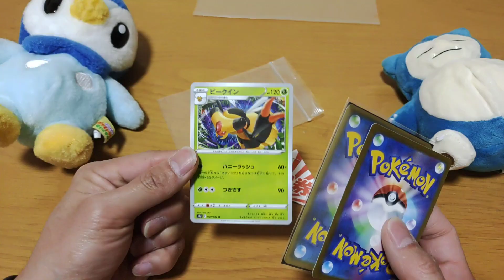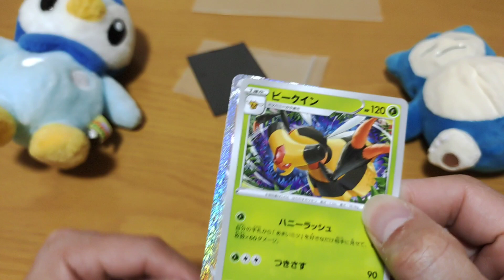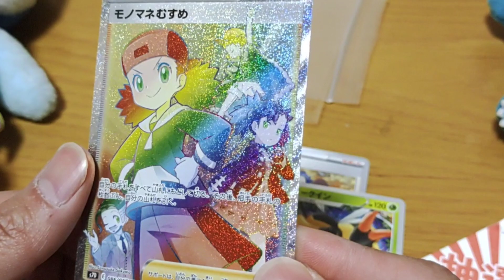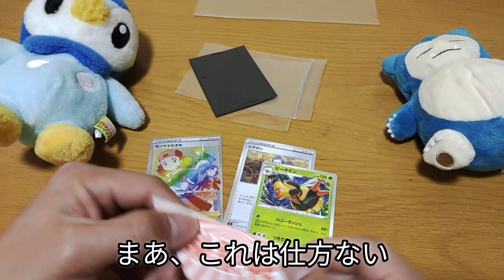【ポケモンカード】ポケカ 人生初のオリパ開封❗控えめに言って勝ち✨あのHRゲット⁉️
人生初のオリパ開封です
抽選券も入っていてドキドキが2度楽しめます

などなど

急上昇

ポケカ
開封
レア
激レア
SR
CSR
HR
UR
RRR

極楽湯

進撃の巨人
attack on titan
リヴァイ
エレン
ミカサ
アルミン
アッカーマン
ジャン
ライナー

万博公園
ボート

ギンガーン
激カザーン
ガッ釣りGO

爆増
メダル詰り
神動画

ポケモン
メザスタ

bok choy
大根
japanese radish
小松菜
Japanese mustard spinach
家庭菜園
vegetable garden
収穫
crop
栽培
cultivation

ポケモン
pokemon
スイッチ
nintendo switch
メダルゲーム
medal game
クレーンゲーム
claw crame
水拭き
wet wiping
水滴
drop of water
掃除
cleaning
片づけ
clear up
キッチン
kitchen
シンク
sink
耐水ペーパー
Waterproofing paper
磨く
polish
工具
tool
工具不要
not need tools
被せる
cover type
ジャッキ不要
jack less

タイヤ
tire
タイヤチェーン
tire chain
冬タイヤ
winter tire
取り付け
installation

大当たり
big bonus
フィーバー
fever
ジャックポット
jackpot
奇跡
miracle

旅行
キャンプ
camp
スノーピーク
焚き火
アウトドア
outdoor
テント
ロープ
ライト
料理
お弁当
弁当
lunch box
おにぎり
rice ball
DIY
Do It Yourself
シーリング
LED

パチンコ
パチスロ
大工の源さん
青鬼